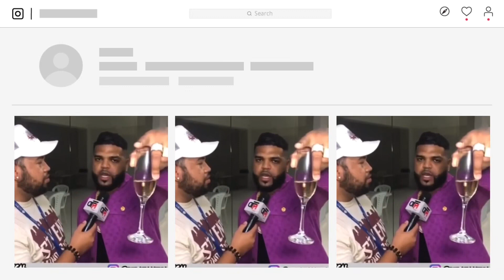EL FRAUDE DE MISS UNIVERSO DONDE LE QUITAN LA CORONA A RD